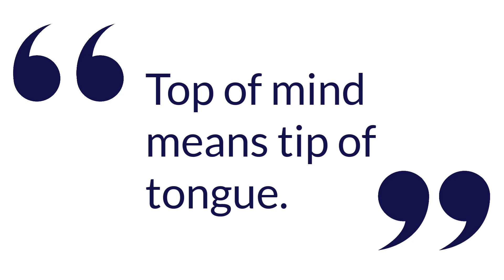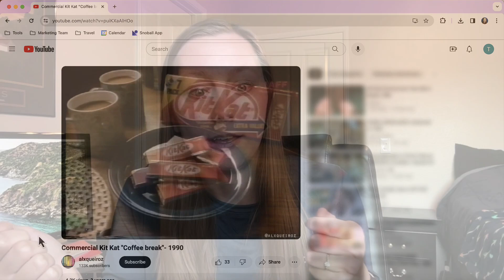How to Use Triggers to Level Up Word of Mouth Marketing | Contagious by Jonah Berger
💡 To learn how to apply these principles to your business today, see this article

In Jonah Berger's book CONTAGIOUS, he explains 6 different STEPPS to help your company catch on:

1. Social Currency
2. Triggers
3. Emotion
4. Public
5. Practical Value
6. Stories

In this video, we talk about how triggers can elevate a word of mouth marketing strategy. "Top of mind means tip of tongue" about sums it up - if your company is at the forefront of someone's mind, they'll talk about you to their friends and family members. So how do you force yourself to the front of someone's thoughts? Triggers. There are three things that make a trigger effective:

⌚ Frequency the trigger is seen or heard
💪 Strength of the link between the trigger and your brand
⏩ Distance between the trigger and desired behavior

Download this guide for a complete checklist on how to start making your product or service contagious

Chapters:
0:00 - Introduction to Triggers
0:40 - Frequency
1:02 - Strength
2:16 - Distance